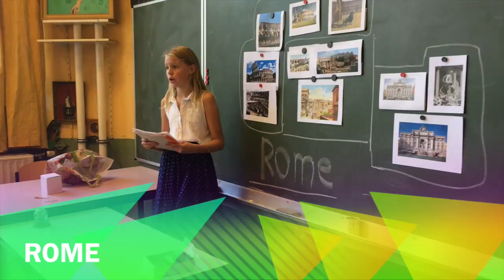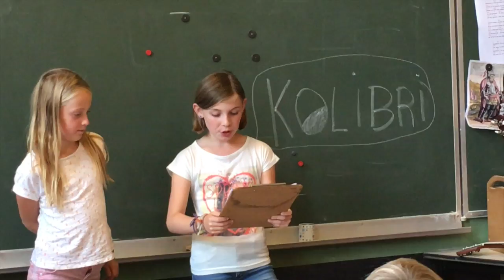werkstukken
Deze video gaat over werkstukken